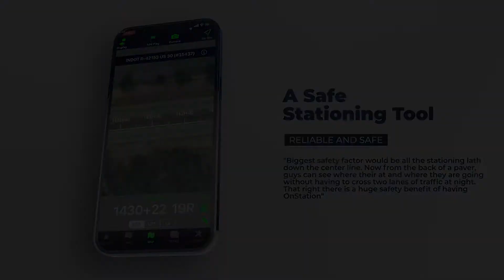Increasing Roadway Jobsite Safety | User Station | OnStation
Thad Justice, Construction Technology Manager at Phend & Brown, Inc.,   took some time to speak us about how the OnStation app helps his crew stay safe on the dangerous jobsite.

Get the latest news on updates and features!